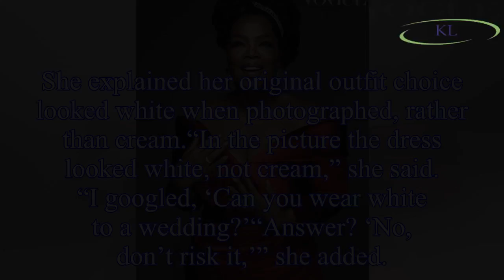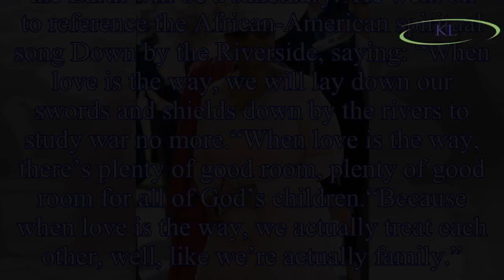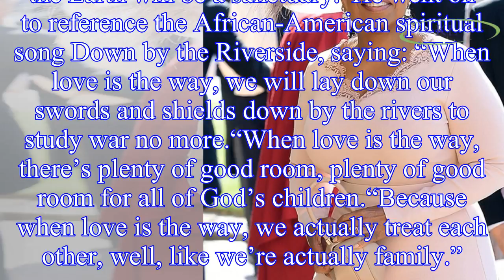Meghan Markle and Prince Harry: Oprah reveals poignant Royal Wedding realisation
The 64-year-old television host and media mogul was among the star-studded 600-strong guests invited to the Royal Wedding 2018 earlier this year when Prince Harry and Meghan Markle tied the knot in Wi